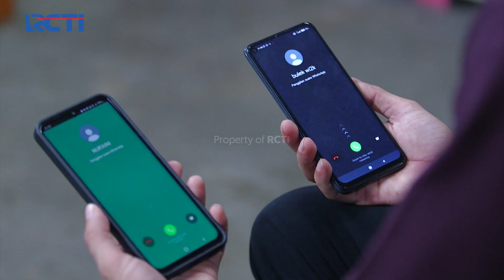Lolos Blokiran Satu Ternyata Ada Lagi - Amanah Wali 6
Botski, Kirman dan Indra berhasil lolos dari blokiran yang berada di depan ketika mencoba masuk tiba-tiba saja masih di blokir namun berhasil di buka, Indra yang mengecek ternyata isi dari pasar Al-Makmur sepi tidak ada orang